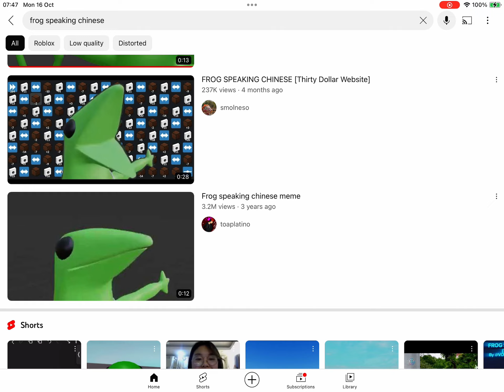Frog speaking Chinese but faster